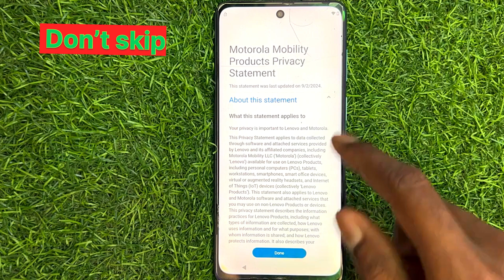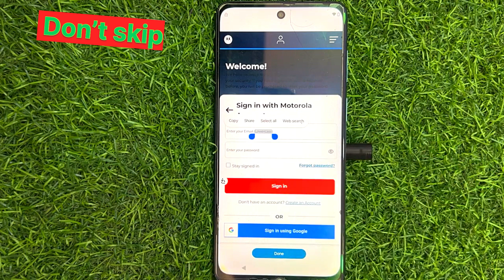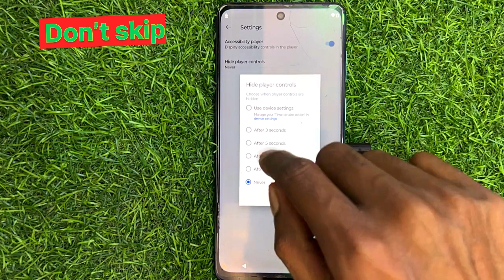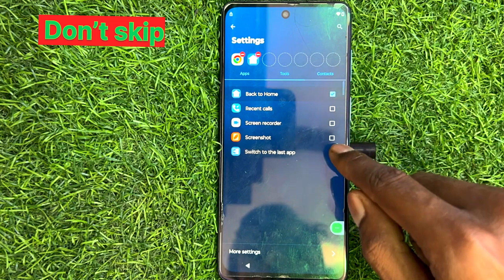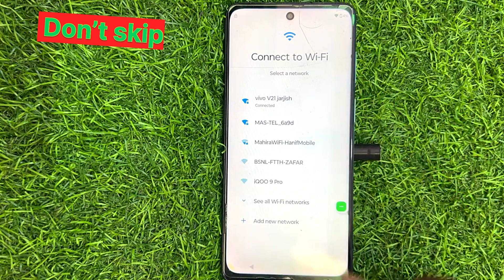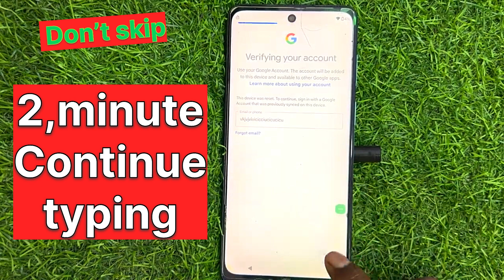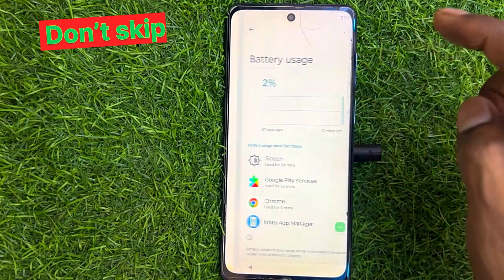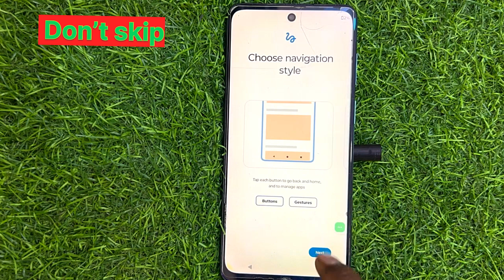All Moto FRP Bypass New Method 2025 👉 || Moto FRP Bypass Setting Not Open || Motorola Frp Bypass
Samsung Frp Bypass 2025 Frp Lock Removal Samsung Easily with Tenorshare 4uKey for Android. Android 15/14/13/12/11/10/9/8/7/6 Supported.
Bypass Samsung FRP without Password/Google Account. Provide Efficient FRP Solutions for Different Samsung models via 4ukeyforandroid. Factory Reset Protection Bypass Easily in Seconds.
Remove Screen Lock : Samsung, Xiaomi, Oppo, Realme, LG, Huawei, Honor, Lenovo, ZTE, Vivo, Google, Sony, Realme, Nokia, Tecno, Infinix and more

Your Quries:

How to Bypass FRP/Google Account Lock from all Moto/Motorola devices with Android 14 version, Fixed: Settings does not open, Fixed: Google Play services can't disable